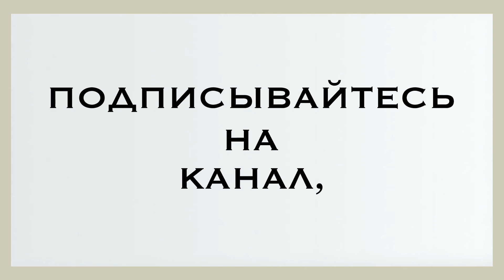Санкт-Петербург. 26 сентября. Родился Иван Павлов.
Получив степень кандидата естественных наук, поступил на третий курс Медико-хирургической академии и окончил её с отличием. В 1883 г. защитил диссертацию «Центробежные нервы сердца» (одна из нервных ветвей, идущая к сердцу, ныне усиливающий нерв Павлова).

Став в 1888 г. профессором, Павлов получил собственную лабораторию. Это позволило ему заняться исследованиями нервной регуляции при выделении желудочного сока. В 1891 г. Павлов возглавил физиологический отдел в новом Институте экспериментальной медицины.

В 1895 г. он сделал доклад о деятельности слюнных желёз собаки. «Лекции о работе главных пищеварительных желёз» вскоре были переведены на немецкий, французский и английский языки и опубликованы в Европе. Труд принёс Павлову большую известность.

Впервые понятие «условный рефлекс» учёный ввёл в докладе на Конгрессе естествоиспытателей и врачей стран Северной Европы в Хельсинки в 1901 г. В 1904 г. за работы по пищеварению и кровообращению Павлов получил Нобелевскую премию.